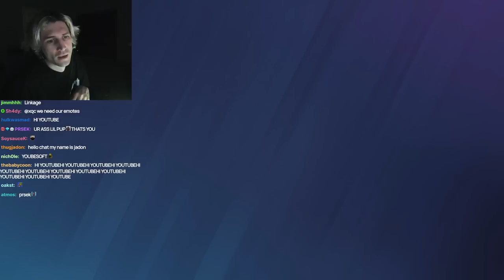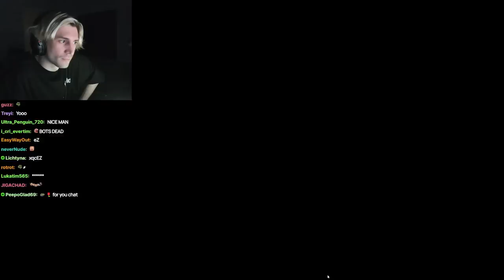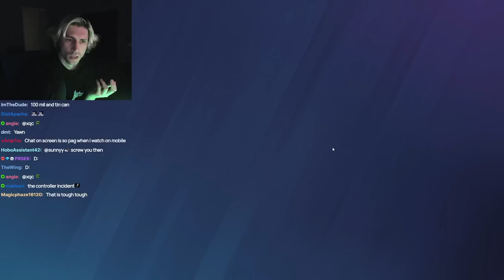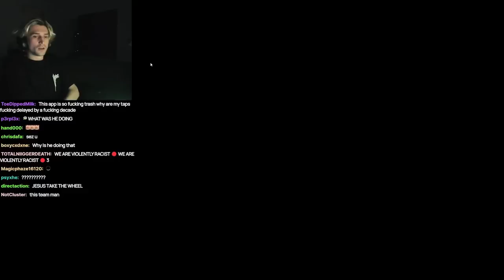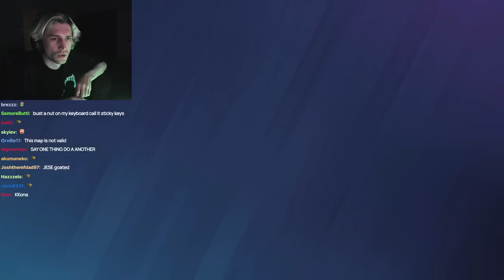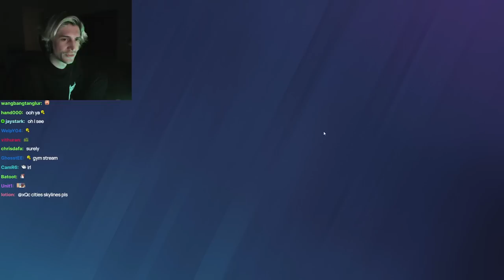xQc and Jesse are the FUNNIEST Duo in Rainbow Six Siege